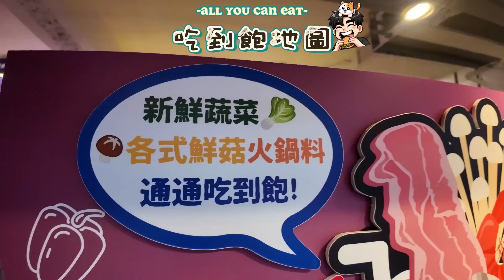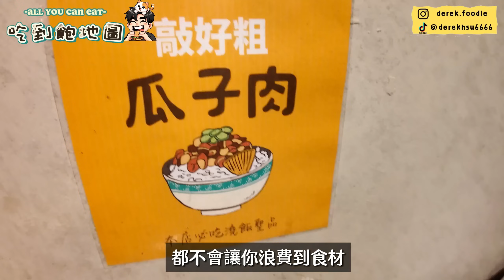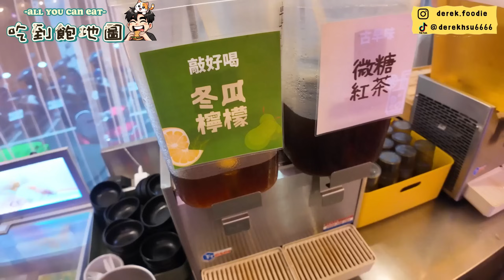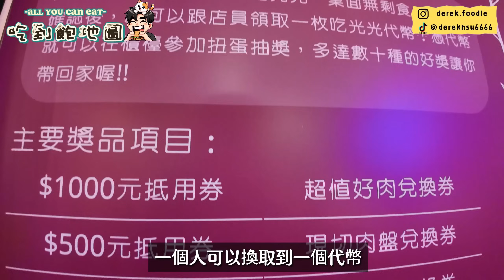【一中街吃到飽】假日沒訂位要等很久 ! 台中最抗通膨的火鍋吃到飽 ! 宵夜能吃到凌晨00:30 !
✨強烈建議假日或用餐時間一定要先電話訂位!!
💰 重點消費模式：
吃到飽:
平日最低299元起/晚餐假日最低359元起
花蟹鍋(套餐):
平日:399元/假日晚餐459元
宵夜限定:
加價119元享多利魚+白蝦+蛤蠣吃到飽

📍花漾轉轉鍋
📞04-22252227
 地址：台中市北區三民路三段126巷1號

「免責聲明：本片內所有音效/配樂/動畫均屬該音效/配樂/動畫作者所有，如有侵權，請告知刪除，謝謝！」